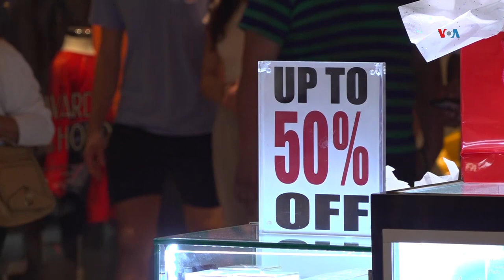Millones de compradores abarrotan tiendas en EUA durante el Viernes Negro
Este fin de semana podría romperse un récord de compras en Estados Unidos. Como cada año, en el llamado Viernes Negro los cazadores de ofertas acuden en masa para aprovechar los descuentos.José Pernalete, corresponsal de la Voz de América en Miami nos informa.